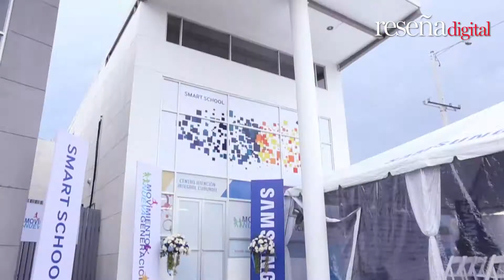Prensa.com: Smart School Samsung